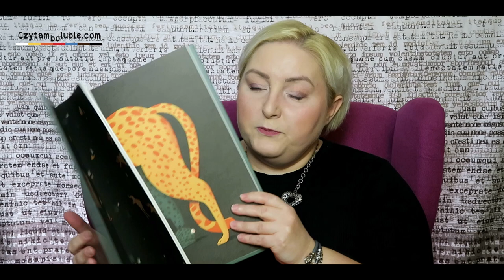Otwieranki, czyli unboxing. Góra nowości książkowych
Nowości książkowe - premiery lutego. Kryminały, literatura piękna, książki dla dzieci. Dużo tego!

Utwór Light Expanse autorstwa Unicorn Heads